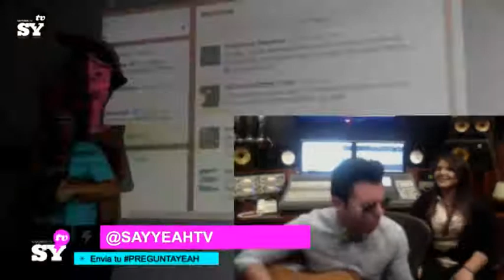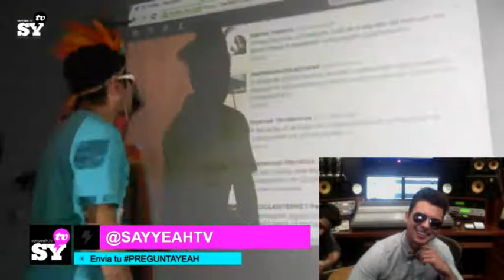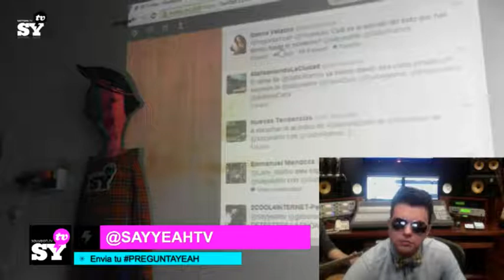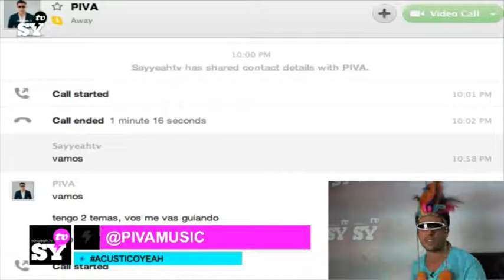acusticoYEAH en SAYYEAH.TV